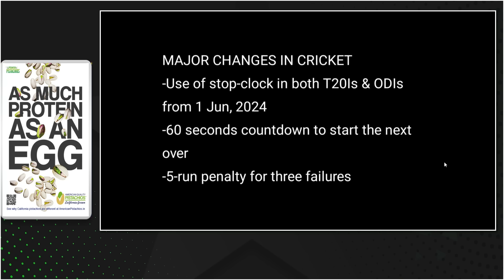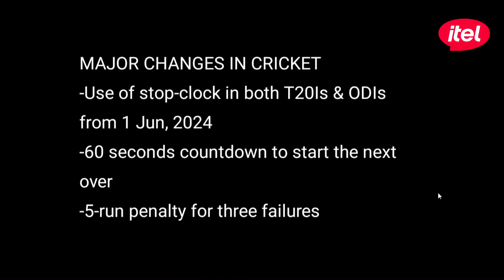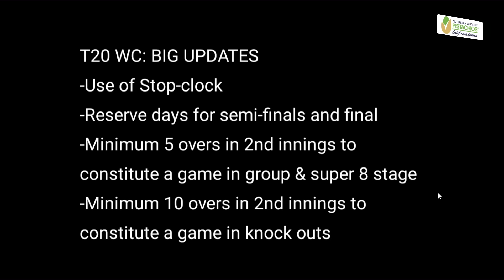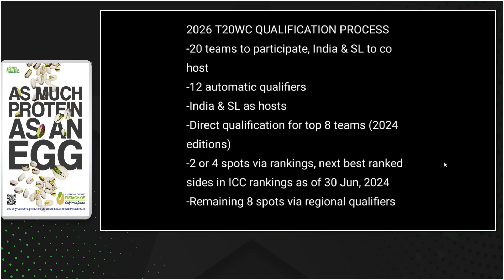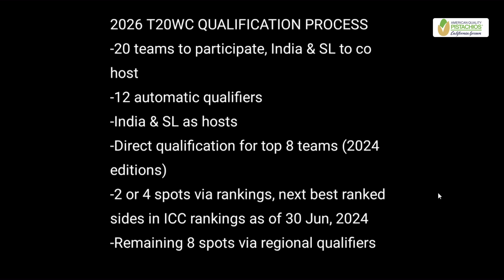T20 WORLD CUP में दिखेंगे बड़े बदलाव, NEW RULES की पूरी DETAILS. 12 TEAMS का DIRECT QUALIFICATION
ICC's New Stop-clock Rule to be Implemented from T20 WC 2024, to be Made Permanent for ODIs and T20Is

t20 world cup 2024 update
t20 world cup 2024 format
new rules in t20 world cup
t20 world cup super 8 qualification scenario
virat kohli in t20 world cup
virat kohli selection update for t20 world cup
stop clock in t20 cricket
stop clock rule in world cup 2024
t20 world cup big updates
icc t20 world cup new rules
world cup 2024 new rules and regulations
icc
t20wc
Vikrant Gupta
Sports Tak
Aaj Tak
Sports Tak
BCCI